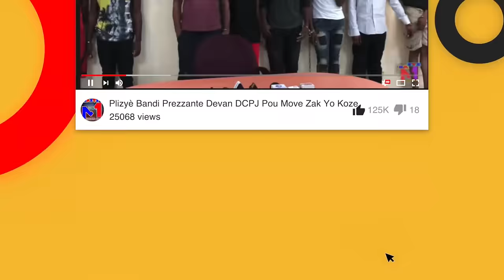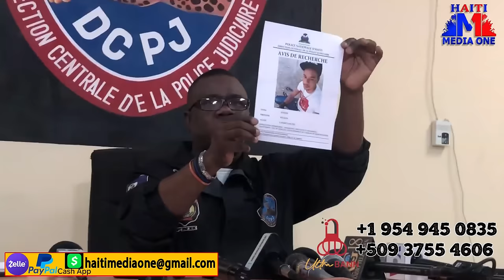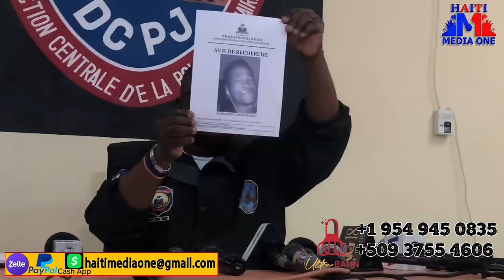imaj Yo Chok Nèg 400 Mawozo Yo Masakre Plis Ke 20 Solda Pou Vitelom